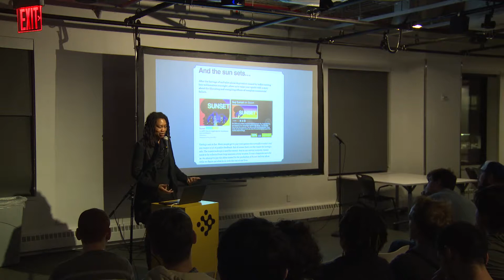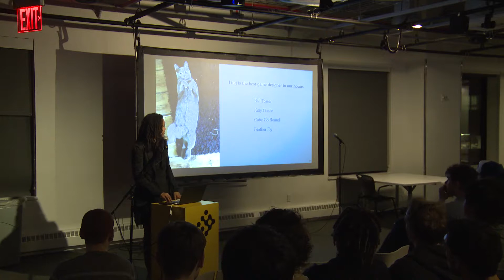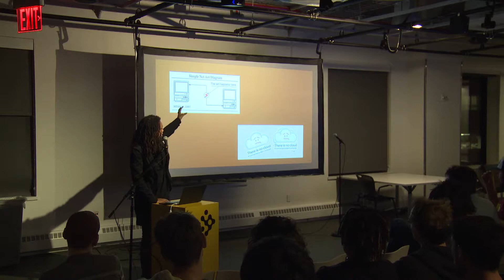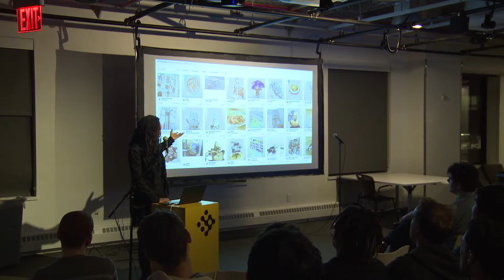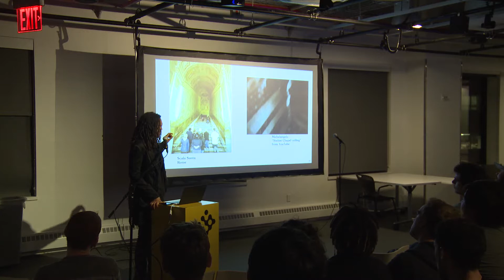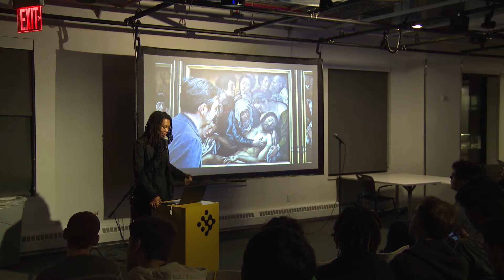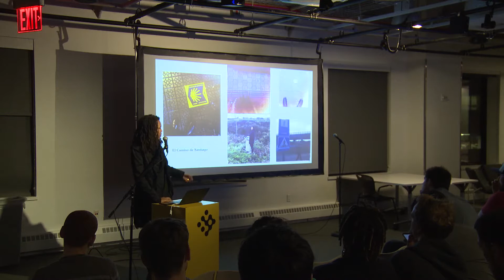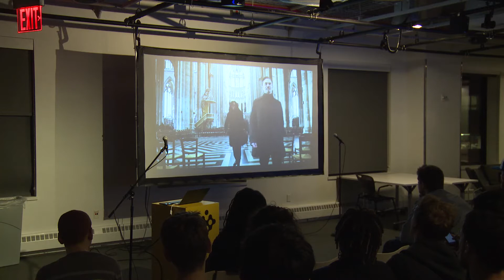NYU Game Center Lecture Series Presents Auriea Harvey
Auriea Harvey presents “Choosing My Own Adventure”: an inspirational talk about looking for and finding inspiration, designing artwork (for our videogames), and creating artwork (beyond videogames).

Auriea Harvey is a Visual Artist who creates in interactive and traditional media. She is one half of Tale of Tales where she has been a Game Designer, Art Director and 3D Artist. Over the course of 12 years Tale of Tales released 8 games including The Endless Forest, The Path, The Graveyard, Luxuria Superbia and Sunset. Currently she is chief architect of Cathedral-in-the-Clouds a VR and cross media project for the production of sacred art. She lives and works in Ghent, Belgium.